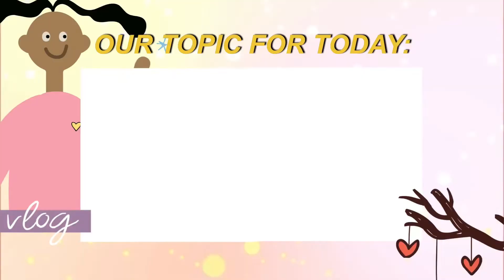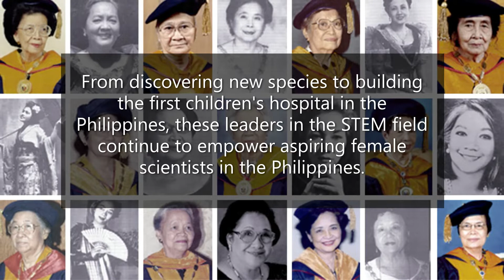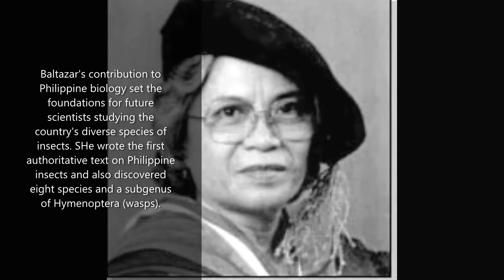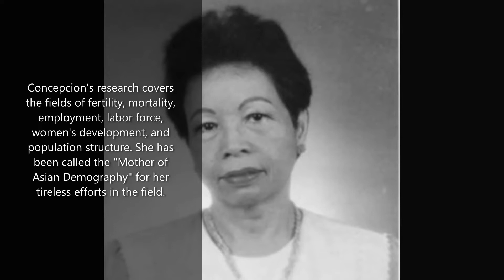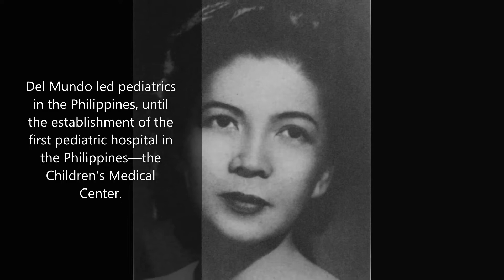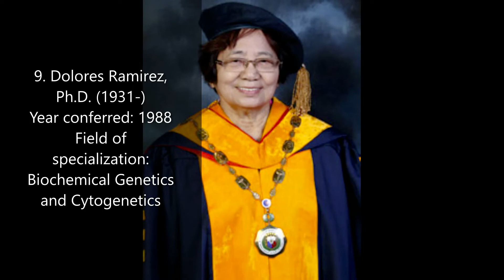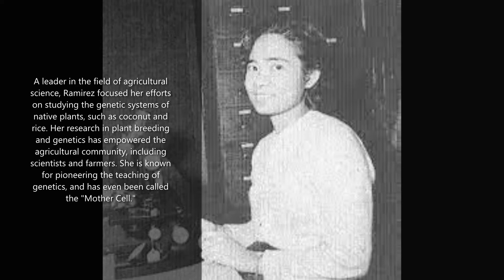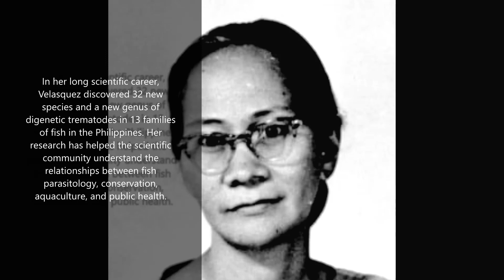11 Empowering Filipino Female Scientists, Tatak Pinoy, Mabuhay Pilipinas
1. Encarnacion Alzona, Ph.D. (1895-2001)
Year conferred: 1985
Field of specialization: Philippine History
2. Clare Baltazar, Ph.D. (1927-)
Year conferred: 2001
Field of specialization: Systematic Entomology
3. Gelia Castillo Ph.D. (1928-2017)
Year conferred: 1999
Field of specialization: Rural Sociology
4. Mercedes Concepcion Ph.D. (1928-)
Year conferred: 2010
Field of specialization: Demography
5. Lourdes Cruz, Ph.D. (1942-)
Year conferred: 2006
Field of specialization: Biochemistry
6. Fe Del Mundo M.D. M.A. (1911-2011)
Year conferred: 1980
Field of specialization: Pediatrics
7. Clara Lim-Sylianco Ph.D. (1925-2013)
Year conferred: 1995
Field of specialization: Biochemistry and Organic Chemistry
8. Luz Oliveros-Belardo Ph.D. (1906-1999)
Year conferred: 1987
Field of specialization: Phytochemistry
9. Dolores Ramirez Ph.D. (1931-)
Year conferred: 1988
Field of specialization: Biochemical Genetics and Cytogenetics
10. Perla Santos-Ocampo M.D. (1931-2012)
Year conferred: 2010
11. Carmen Velasquez Ph.D. (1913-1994)
Year conferred: 1983
Field of specialization: Parasitology